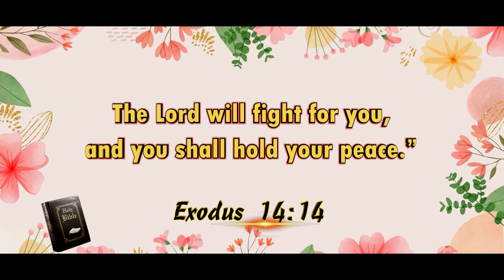Daily God's Word - 11 May 2023